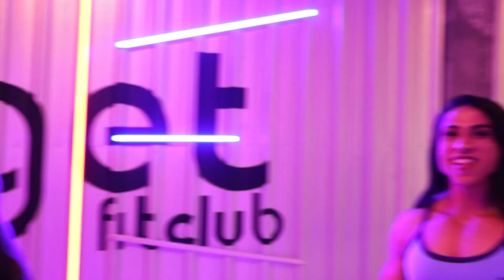RETORNO DE UMA MULTICAMPEÃ AOS PALCOS *TREINO DE DORSAL*